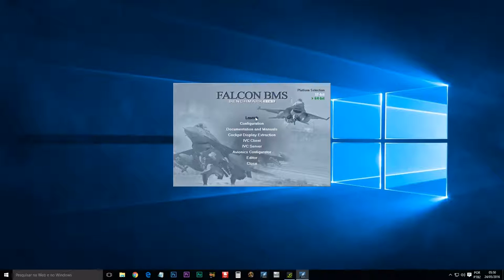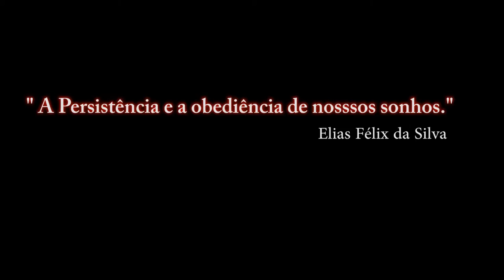Falcon BMS 4.33_ EDITOR DE MISSÃO _ 1º PARTE / PT-BR